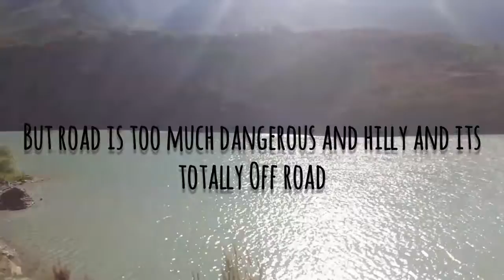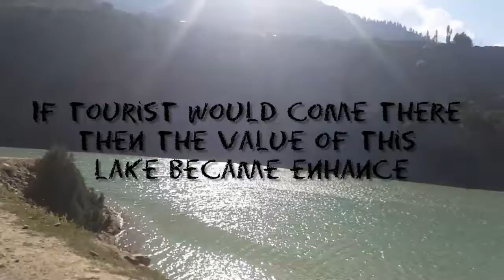A Trip from Astore to Darrla lake.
Life is full of misteries thats like this road has that abilities,which u feel in your life and u will pass it just saying that its part of life and u show interest in that ,thats why u will pass out and u beacame  successful...
I hope u will like the video
Edit by Hashu_photography
Astore side
GilgitDistrictAstore